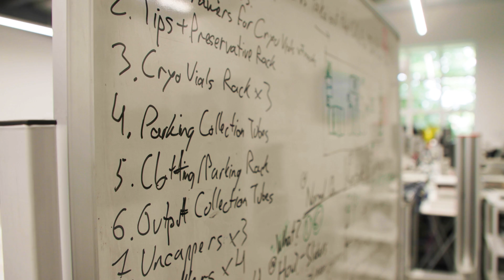Why labs don't need to fear automation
The lab of the future will be automated - so why are so many scientists so hesitant to adopt automation now?

Automata's Director of Product Growth, Russ Green, addresses some of the key concerns, busts some of the myths surrounding lab automation and explains how the right partner can make it work for you.

Automata is a global biotech company providing lab automation solutions to the life sciences industry.